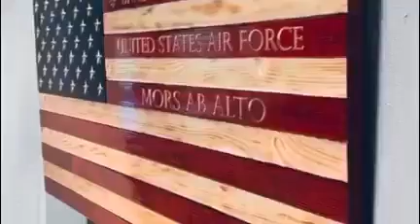Donor Thank You - Justin